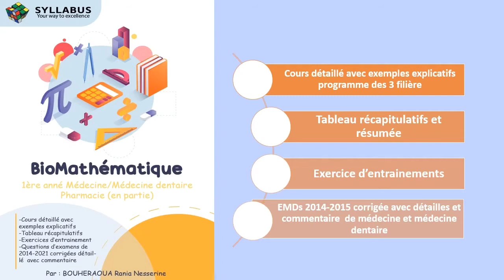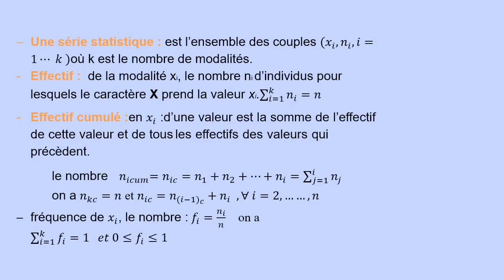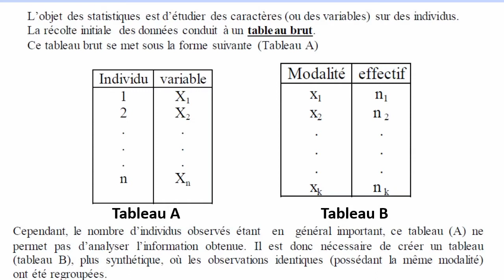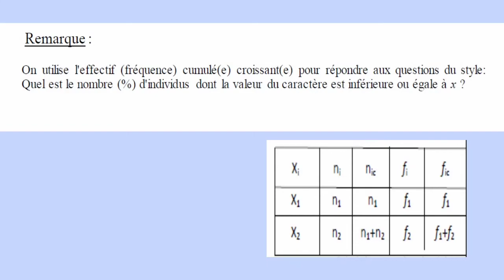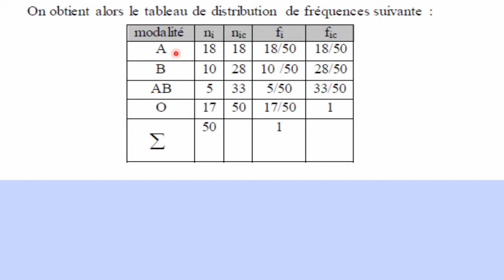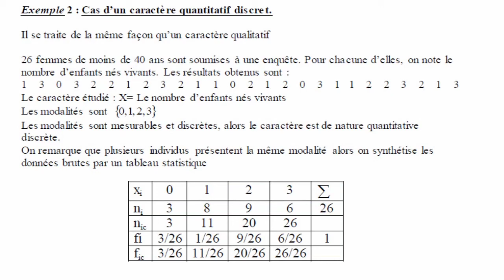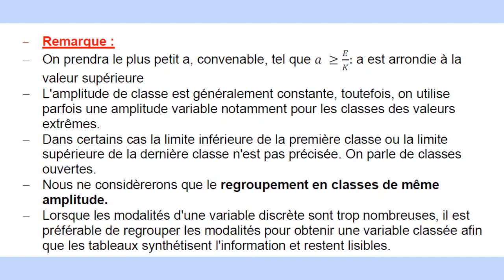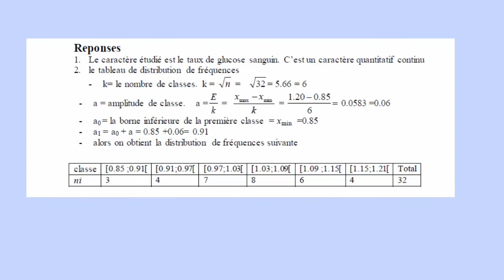Biostatistique : 2) les tableaux statistiques